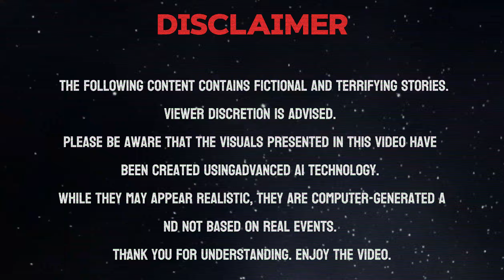Horror Story | Alone In School At Night.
Brace yourself for a spine-tingling journey into the eerie corridors of an abandoned school. In this hair-raising video, we bring you a bone-chilling story crafted entirely with the help of advanced AI technology.

Sit back, turn off the lights, and let your imagination run wild as we take you on a terrifying journey into the depths of the haunted school.

In this bone-chilling video, we bring you a compilation of spine-tingling stories that will send shivers down your spine. Join us as we explore the dark corners of the unknown, but remember, any coincidences with real events are purely accidental, and the channel takes no responsibility for the authenticity of these tales.

Prepare to be gripped by fear as each story unfolds, revealing the mysteries that lurk in the shadows. From haunted houses to eerie encounters, these chilling narratives will test your nerves and leave you questioning the boundaries of reality.

Are you ready to confront your deepest fears? Watch now, if you dare.